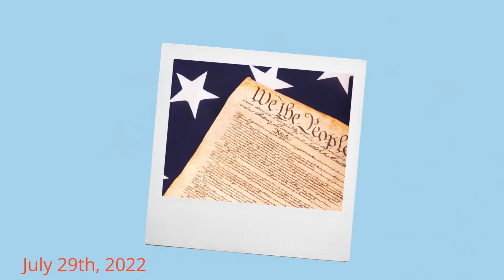7.29.22: The Constitution and Our Challenges Today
What should we celebrate about our Constitution? What is asked of us now?